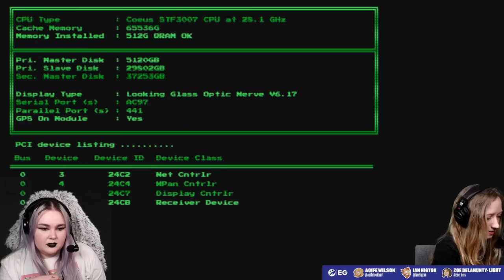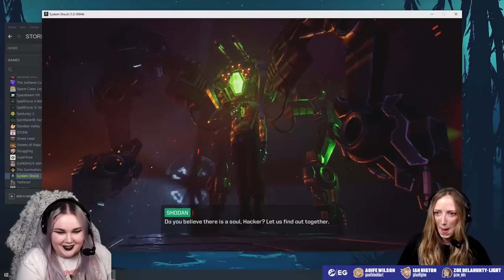Let's Play System Shock Remake - SHODAN SHOWDOWN! SYSTEM SHOCK 2023 REMAKE PC GAMEPLAY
Join Aoife Wilson and Zoe Delahunty-Light as they dive into the SystemShock remake and explore the citadel, dodge some mutants, and go up against dastardly AI Shodan in an all-new version of an almost 30 year old classic. In System Shock, you take on the role of a resourceful hacker as you survive the terrors of Citadel Station brought on by a rogue AI Shodan. Sounds like a quiet Thursday to us.